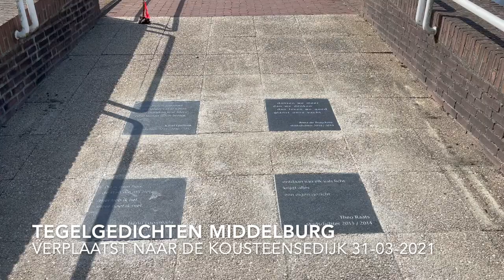Tegelgedichten Middelburg verplaatst naar ZB Kousteensedijk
De tegels met daarop gedichten van alle (voormalige) stadsdichters van Middelburg, zijn verplaatst van het Koorkerkplein onder de Lange Jan naar de entree van de ZB aan de Kousteensedijk. Rond het middaguur ging El van Hal van Kunst en Cultuurroute Middelburg net voor de laatste keer met een stoffer over de tegels. Kon ze mooi even uitleggen waaróm de tegels zijn verplaatst.

De reden ervoor is vrij simpel: op het Koorkerkplein werden de tegels steeds kapotgereden door vrachtwagens, daarom ging de stichting op zoek naar een nieuwe plek. Het loop- en rolstoelpad van 'het huis van de taal' bleek een uitstekende locatie, voor deze lokale 'walk of fame'.

"De verhuizing van de tegels maakt deel uit van een grotere onderhoudsronde", legde El uit. Zo zijn de gevelgedichten door heel de stad ook weer opgeknapt én uitgebreid met vijf nieuwe, waaronder het prachtige 'Heb ik niet getracht, van Karel Leeftink, op de zijgevel van Café Le Penseur.

De Kunstroute zal in juni helemaal in het teken staan van poëzie. Dan wordt ook de nieuwe wandelroute langs de gevelgedichten gepresenteerd, die de route maakte in samenwerking met De Drvkkery.

De tegelgedichten verhuisden overigens al vaker. In 2013 verkasten ze van het 'Tympaanplein' naar het Koorkerkplein. Kunnen we nu mooi variëren op de dichtregels van Theo Raats toen:

Voor de stadsdichters

Verplaatst van het Koorkerkplein naar de Kousteensedijk
slagen de namen van de dichters die de stad bezingen
er opnieuw in zichtbaar te zijn, omringd
door dagelijkse dingen, zorgvuldig gerangschikt
naar datum en tijd.

Het gruwelijke deed zich eerder voor
als in de nachtelijke uren kroegen sloten
en de stad zag hoe de tegels werden platgetrapt,
de namen werden weggehoond en teksten uitgewist
terwijl wij sliepen.

Soms denk je dat overheden hun gang maar gaan
tot je er achter komt dat de schoonheid van de stad
niet bestaat uit het verlangen om anders te zijn,
maar uit de wil een hart te tonen.

Niet het verplaatsen van de tegels baart je zorgen.
Wat je wakker houdt is de vraag
of jouw naam voorgoed behouden blijft